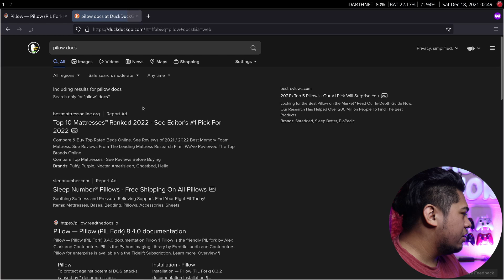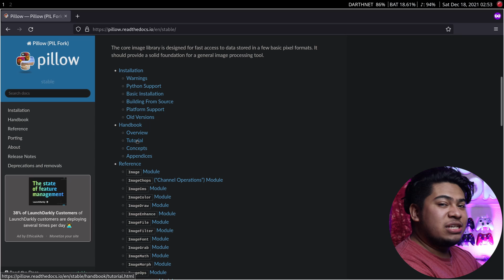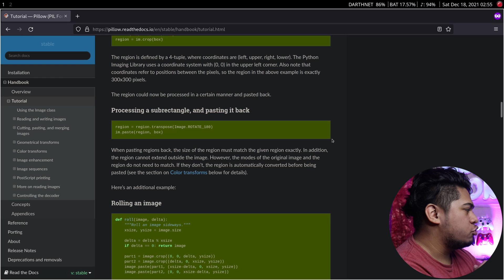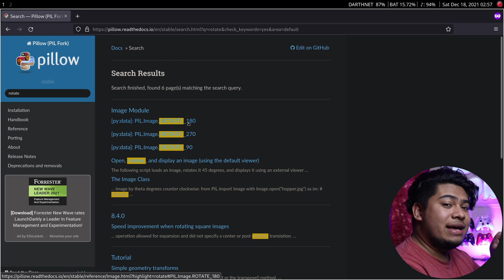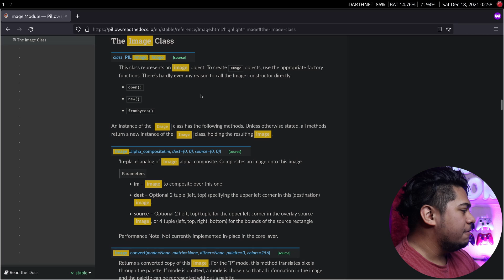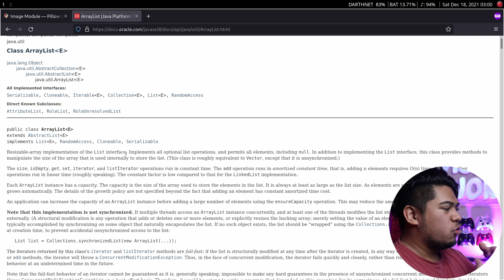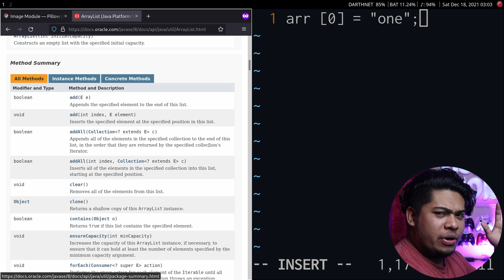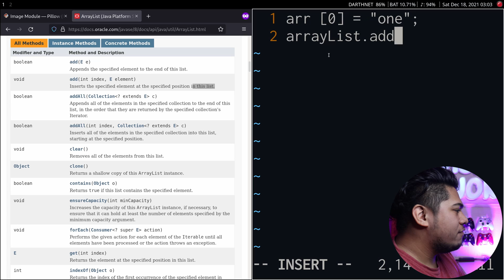Never watch a programming tutorial again with this one trick!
If you cannot code by yourself without watching or reading online tutorials, then you are in what many people call tutorial hell. If this is the case for you, it's because of two main reasons, either you do not have the required knowledge and experience to work on projects on your own or you have not learned the ultimate secret that will let you work on your own personal programming projects without watching tutorials. This is reading programming documentation! If you learn to read programming documentation you will never need to rely on another tutorial ever again! This is because when you know how to read documentation, you can learn from the developers that made the tools you are using. Everything you could ever need to know about how to use that programming language, library, or framework is easily accessible. In addition, by learning to read programming documentation, you can speed up your development process so much more compared to learning from tutorials.